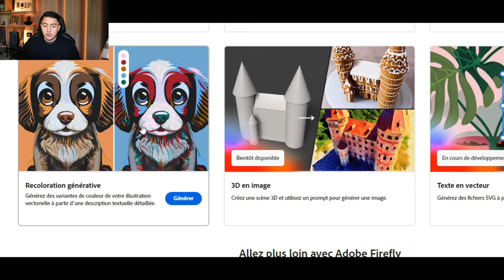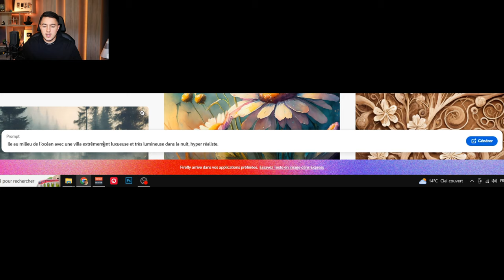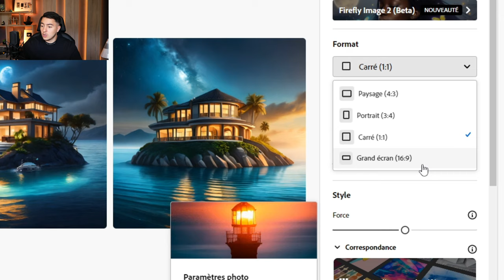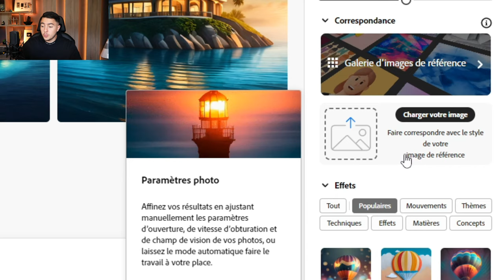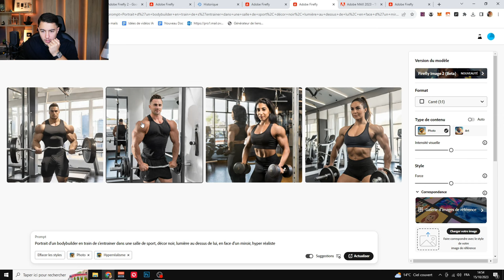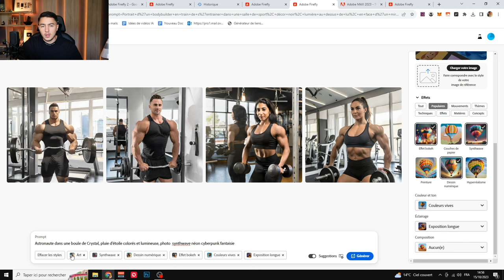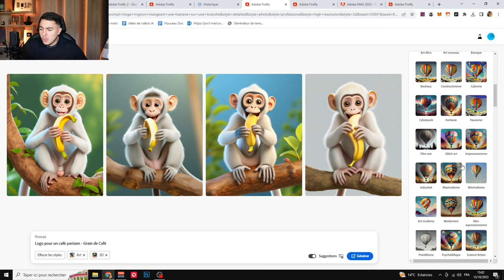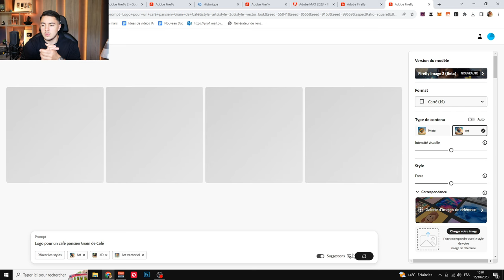L'IA SURPUISSANTE et peu connue d'Adobe… (Adobe Firefly)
Bonjour à tous, aujourd'hui je tiens à vous faire découvrir l'IA d'Adobe qui est peu connue mais pourtant très puissante. C'est Adobe Firefly, qui vous permet de générer des images à partir de textes et très simplement. Une mise à jour a eu lieu il y a quelques jours, ce qui la rend très puissante pour faire des images créative.